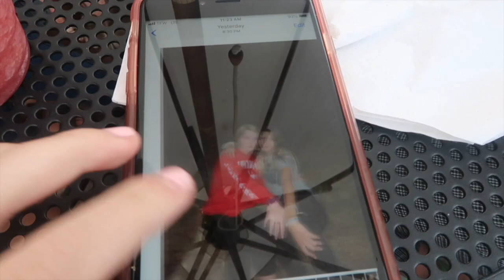weekend w/ the girls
happy birthday haven!!! love ya'll all so much:) also if ya'll want to see the tik toks from this weekend go to @officalhopeadriann this is her channel